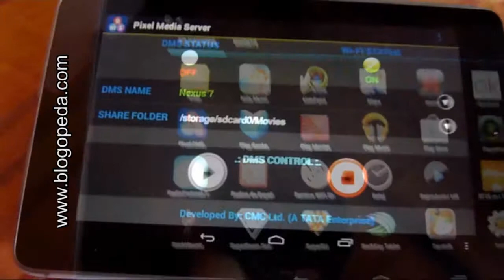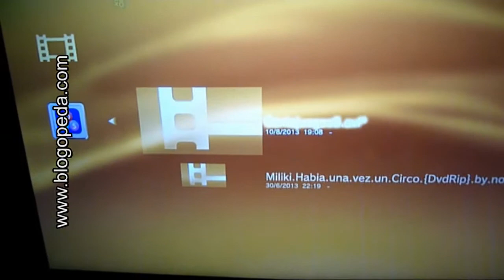Servidor UPnP en una Nexus 7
Como montar un servidor UPnP en una Nexus 7 para poder visualizar los videos en un periférico compatible con el protocolo UPnP como una PlayStation 3 o una SmartTv.

Donde encontrarás multitud de manuales de informática y tecnología para novatos